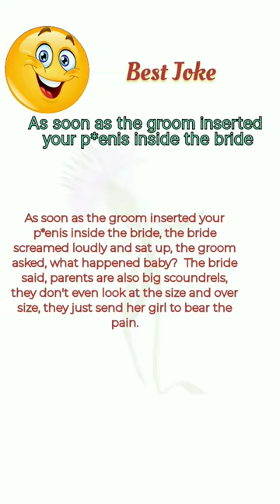groom and bride 😛 | English Jokes